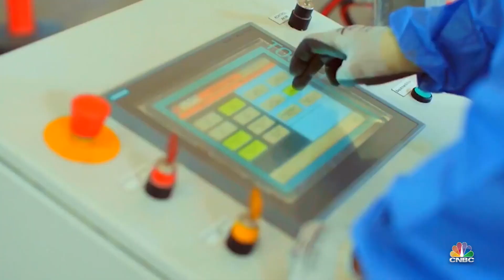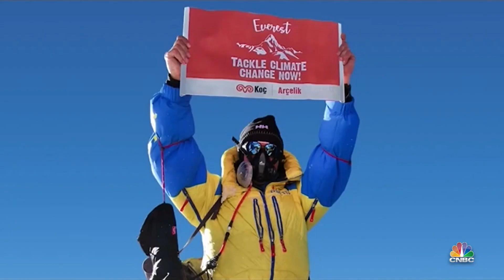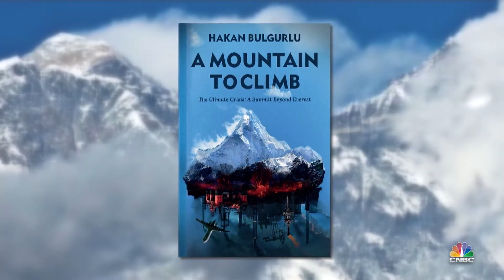On the Future of Sustainable Business | Hakan Bulgurlu